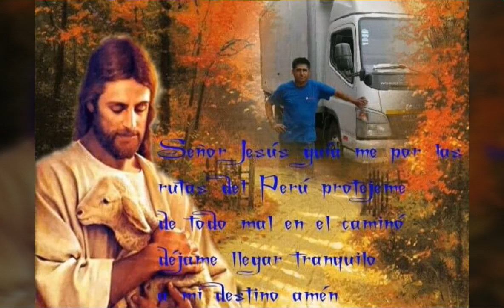Tu_estas_aqui (Jesús Adrián Romero)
Jesús siempre está con nosotros, es el amigo que nunca te fallara